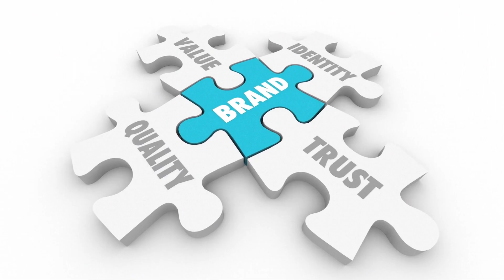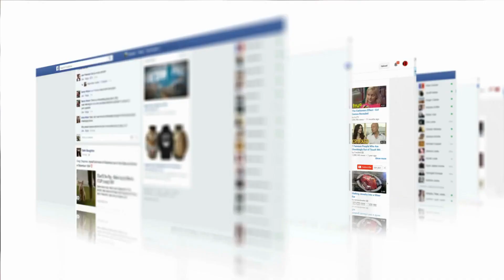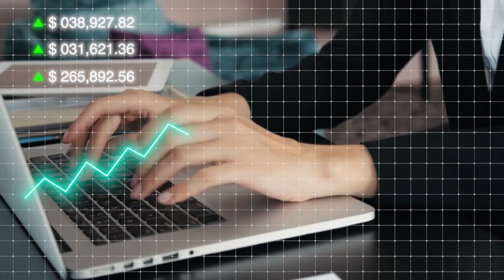Digital Marketing For Pig Farming | AgFunnel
AgFunnel's digital marketing strategies can help pig farming businesses thrive. Increase brand visibility and attract customers.